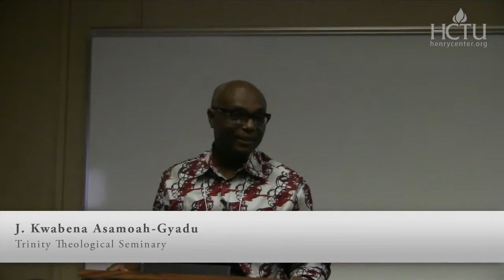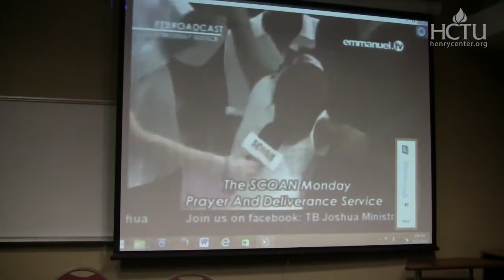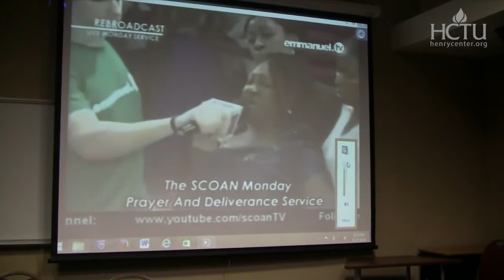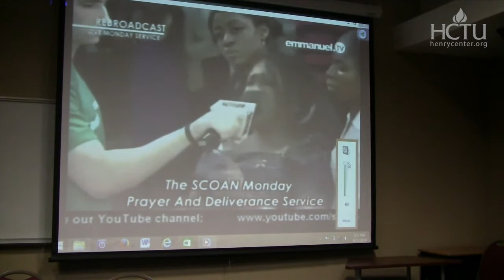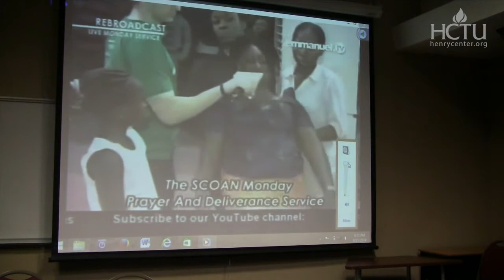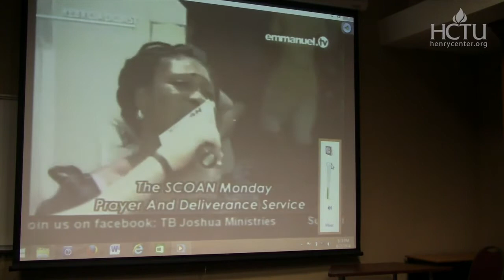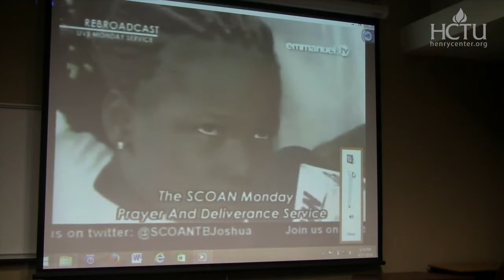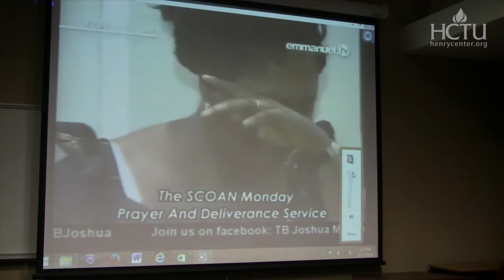Diagnosis Through the Prophetic | Kwabena Asamoah-Gyadu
The belief in witchcraft with its attendant accusations has remained part of the African religious mindset some two centuries after Christian mission work started. The reference to missionary work is important because witchcraft was often dismissed as a psychological delusion and the figment of human imagination. Witchcraft accusations have not gone away in spite of those denials. Witchcraft has been mainstreamed in African Christianity and many indigenous churches creating the ritual contexts for dealing with it as a reality of human life. This paper examines the phenomena of witchcraft and witchcraft accusations in contemporary Christianity in Africa in an attempt to articulate a missiological response to it.​

J. Kwabena Asamoah-Gyadu (PhD University of Birmingham) is President and Baeta-Grau Professor of Contemporary African Christianity and Pentecostalism at Trinity Theological Seminary. He is the author of African Charismatics – Current Developments within Independent Indigenous Pentecostalism in Ghana (Brill, 2004), Contemporary Pentecostal Christianity: Interpretations from an African Context (Fortress Press, 2020), and Pentecostalism in Africa: Experiences from Ghana’s Charismatic Ministries (Fortress Press, 2021).